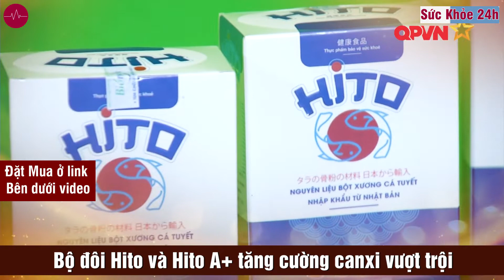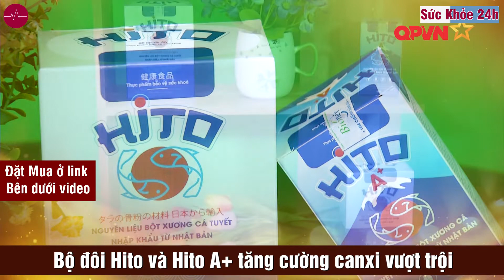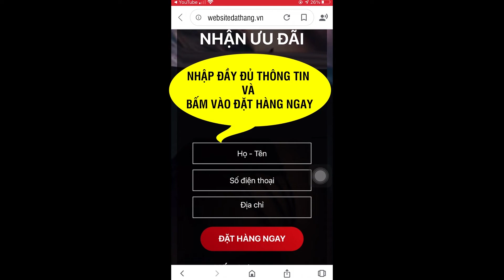Hito và Hito A+ tăng chiều cao có tốt không? Mua ở đâu?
Bộ đôi Hito: Cung cấp dinh dưỡng, cải thiện tầm vóc cho trẻ em Việt. Hito và Hito A+ đã nhanh chóng nhận được sự chú ý của khách hàng và giới chuyên môn.
Để con phát triển toàn diện, đặc biệt là chiều cao đạt chuẩn luôn là vấn đề mà các bậc làm cha mẹ quan tâm. Bên cạnh yếu tố gen di truyền, thì chế độ dinh dưỡng và bổ sung dưỡng chất đúng cách, đúng thời điểm luôn là điều mà các chuyên gia khuyến cáo để trẻ phát triển chiều cao tối ưu.

Thấu hiểu điều này, Công ty TNHH OTD Việt Nam đã phối hợp cùng các chuyên gia trong nước và quốc tế, nghiên cứu cho ra đời bộ sản phẩm Hito và Hito A+, với thành phần chính là canxi hữu cơ từ cá tuyết Nhật Bản, kết hợp vitamin K2 và vitamin D3, giúp cung cấp các chất dinh dưỡng, bổ sung dưỡng chất giúp cải thiện, tăng cường nội tiết tố tăng trưởng giúp trẻ có thể phát triển chiều cao tối đa. Hỗ trợ kích thích tuyến yên sản sinh hormone tăng trưởng GH, kích thích sự phát triển của xương sụn, tổng hợp canxi… phát triển hệ xương, tăng trưởng chiều cao một cách tự nhiên.

Thông tin này được công bố ngày 21/10/2021 tại Trung tâm Hội nghị Quốc Gia trong lễ ra mắt bộ đôi sản phẩm Hito - Chiết xuất canxi hữu cơ từ cá tuyết Nhật Bản, bổ sung bộ ba vitamin K2, canxi, vitamin D3 với sự tham gia của các chuyên gia hàng đầu như PGS-TS Nguyễn Xuân Ninh, ThS Trần Thị Phương Lan…

Bộ đôi sản phẩm Hito và Hito với thành phần chính là canxi hữu cơ từ xương lưng cá tuyết nhập khẩu Nhật Bản và bộ đôi vitamin D3, vitamin K2. Sự kết hợp hoàn hảo giữa 3 thành phần này giúp trẻ hấp thụ tốt hơn các chất dinh dưỡng, phù hợp với nhiều lứa tuổi, nhiều giai đoạn phát triển. Đặc biệt, bào chế dạng viên tiện dụng và dạng cốm thơm ngon sẽ kích thích trẻ thèm ăn. Canxi từ cá tuyết rất giàu vitamin D, vitamin K và sắt, được bán rất chạy tại thị trường Nhật Bản. Đa số các bậc phụ huynh Nhật Bản đều cho con uống bột canxi cá tuyết từ năm 1 tuổi để giúp bé phát triển chiều cao tối đa. Người ta còn sử dụng bột canxi cá tuyết cho bà bầu trong trường hợp chị em bị nghén, không uống được sữa và không ăn được hải sản.

Tham gia hội thảo với vai trò cố vấn chuyên môn, chuyên gia Nhật Bản chia sẻ: “Người Nhật Bản có bí quyết tăng chiều cao cho trẻ em cực đơn giản và hiệu quả, đó là sử dụng canxi xương cá tuyết. Cá tuyết sống chủ yếu ở vùng nước sâu lạnh giá, được mệnh danh là 1 trong 10 loại cá ngon nhất thế giới. Cá tuyết rất giàu vitamin D và omega 3, rất tốt cho sự phát triển trí não và thị lực của trẻ nhỏ. Để làm canxi cá tuyết, nhà sản xuất sử dụng phần xương lưng, thông qua quá trình chế biến tạo thành dạng cốm hoặc dạng viên nén tiện dụng, phù hợp với nhiều lứa tuổi. Hiện tại, các chuyên gia đã nghiên cứu và đưa thành phần này vào bộ đôi sản phẩm Hito và Hito A+. Tôi đánh giá đây là một bước đột phá, giúp bổ sung canxi cho xương, giúp xương chắc khỏe và hỗ trợ phát triển chiều cao vượt trội.”

Bộ đôi Hito có thêm thành phần Aquamin F là sự kết hợp dạng xốp tổ ong khiến quá trình hòa tan được dễ dàng, có khả năng hấp thu tốt, thậm chí ngay cả ở chế độ ăn nhiều chất béo, giúp cơ thể hấp thu 97% lượng canxi chỉ trong 30 phút. Từ đó, làm tăng hiệu quả hấp thu canxi gần như tối đa nhất là với trẻ nhỏ. Giúp thúc đẩy quá trình tân tạo xương, hạn chế cốt hóa tủy xương, bổ sung canxi, magie giúp hình thành và củng cố hệ xương chắc khỏe hơn, rất tốt cho xương răng và xương khớp của trẻ, giúp dẻo dai cơ xương.
Được sản xuất trên dây chuyền sản xuất tân tiến, kiểm nghiệm gắt gao của Bộ Y tế, bộ đôi sản phẩm Hito và Hito A+ được các chuyên gia đánh giá cao về hiệu quả bổ sung canxi hữu cơ. Sản phẩm có nhiều công dụng về hỗ trợ cải thiện chiều cao tối đa cho trẻ, cung cấp canxi kết hợp cùng các hợp chất vitamin hỗ trợ tối đa cho việc hấp thu canxi nhằm gia tăng chiều cao của cơ thể. Bộ đôi Hito và Hito A+ đã được kiểm duyệt và cấp phép lưu hành trên cả nước.